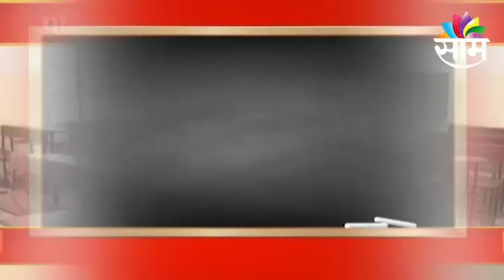School Reopening Updates | ओमायक्रॉनमुळे शाळा लांबणीवर | SAAM TV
Watch Latest News Updates on School Reopening